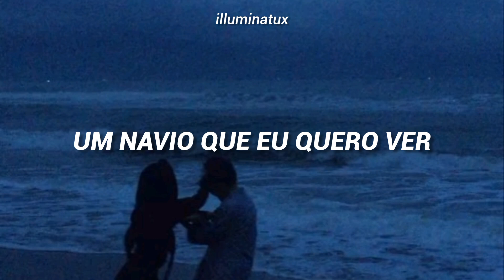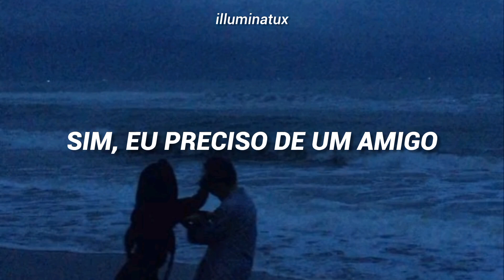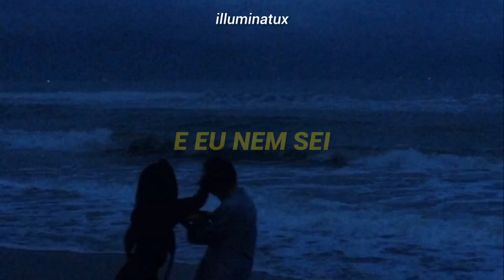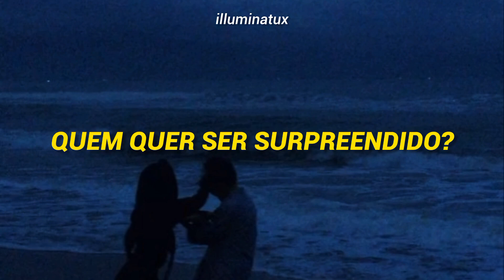Ghosts and Creatures - Telekinesis (Tradução)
Desistimos ou ficamos juntos?

Eu te amo através das minhas trevas.

Artista: "Telekinesis"